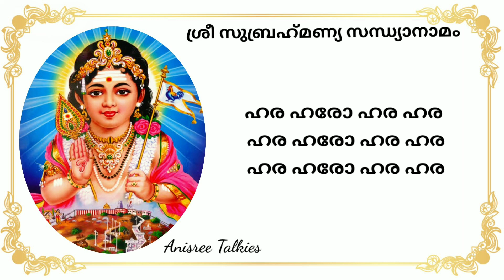ശ്രീ സുബ്രമണ്യ സന്ധ്യാനാമം | പഴനിമലക്കോവിലിലെ പാല്‍ക്കാവടി | ഹരഹരോഹരഹര | 27.10.2022